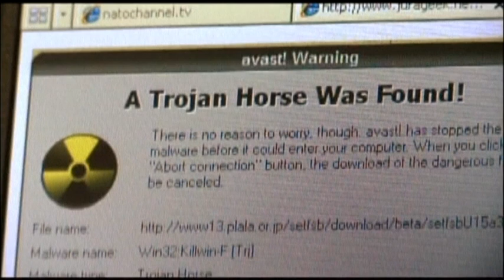OSCE Slams Kremlin Internet Crackdown: Envoy says Russia’s internet plans trigger ‘red flags’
OSCE’s Criticizes Kremlin Internet Crackdown: Envoy says Russia’s internet plans trigger ‘red flags’
The OSCE has said that the Kremlin’s proposal to unplug the internet in case of a military conflict or during ‘foreign-sponsored protests’ triggers ‘a red flag’ and is just another way for the government to silence people.